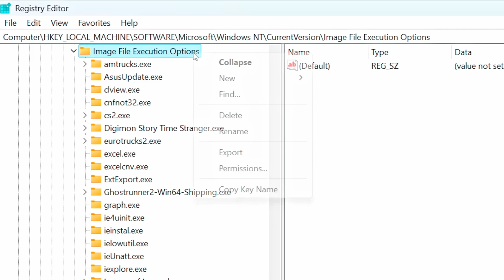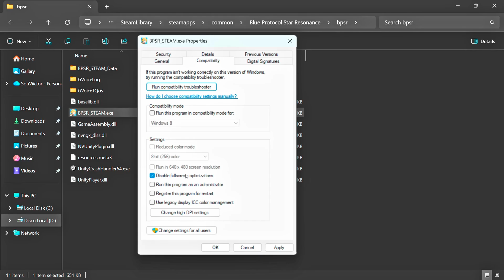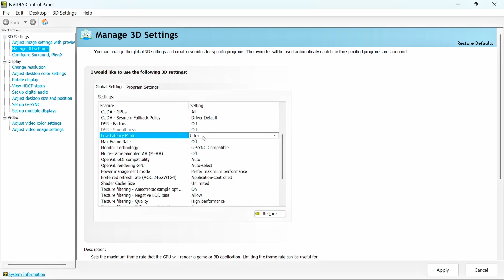🔧BLUE PROTOCOL STAR RESONANCE: HOW TO BOOST FPS & FIX FPS DROPS/STUTTER | Run on Low-End PC✔️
In this video, I'll show you the best methods for “Blue Protocol Star Resonance” to get more FPS, improve performance, and fix FPS drops.

⚙️Regedit Address: HKEY_LOCAL_MACHINE\SOFTWARE\Microsoft\Windows NT\CurrentVersion\Image File Execution Options

In the first method, you will set permanent high priority.
In the second method, you will disable fullscreen optimizations.
In the third method, you will set the high-performance power plan.
In the fourth method, you will optimize the NVIDIA graphics settings.
In the fifth method, you will set the most optimized graphics settings.

🎙 Microphone FIFINE Ampligame AM8
⚙️ Video Recording: OBS Studio
⚙️ Audio Editing and Recording: Audacity
⚙️ Video Editing: DaVinci Resolve

🕑 Chapters of this video:
0:00 - How to Boost FPS and Fix Performance Issues in "Blue Protocol Star Resonance"
0:12 - 1st Method: Setting Permanent High-Priority
1:01 - 2nd Method: Disabling Fullscreen Optimizations
1:32 - 3rd Method: Setting the High-Performance Power Plan
1:44 - 4th Method: Optimizing NVIDIA Graphics Settings
2:08 - 5th Method: Optimizing In-Game Graphics Settings
2:44 - More Videos About Game Optimization